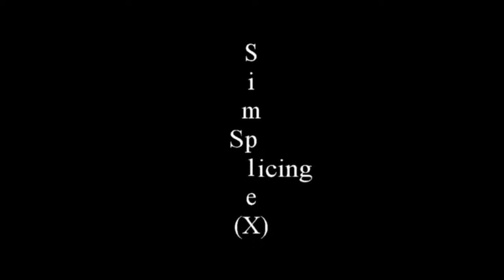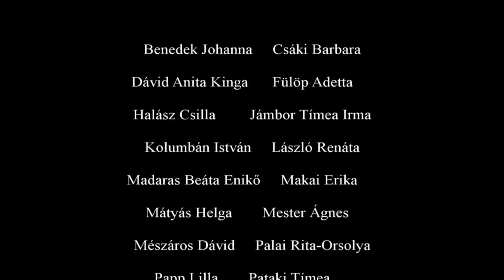splicing part2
A film célja bemutatni két azonos hosszúságú (rendű) permutáció szorzásának módját.